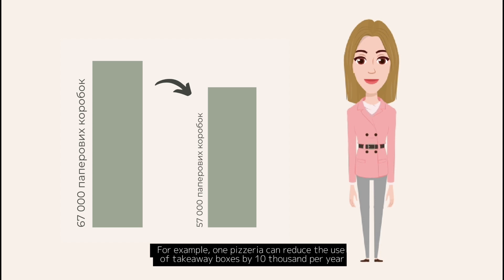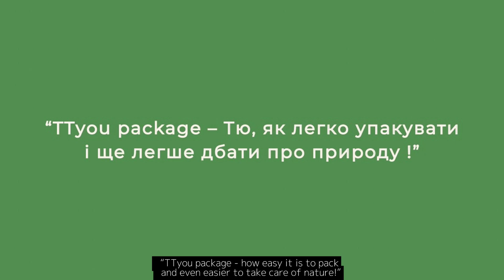SIA Ukraine 2024 Finalist TTyou